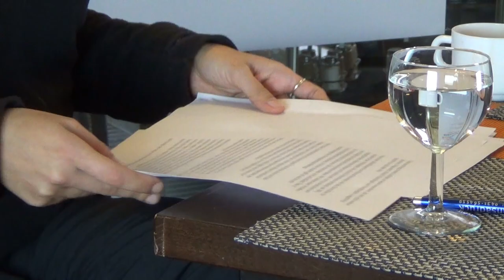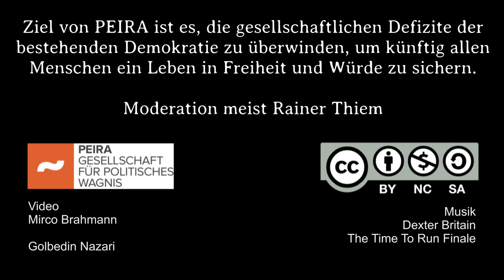35. PEIRA Matinée: Katharina Nocun - Terrorismus und Überwachung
35. PEIRA Matinée: Katharina Nocun
Terrorismus und Überwachung, die Todfeinde der Demokratie – Wie werden wir sie wieder los?

Wer wollte bestreiten, dass der internationale Terrorismus bekämpft werden muss? Niemand hat es getan und wird es tun! Schmerzhaft ist zu konstatieren, dass die militärischen Strategien gegen den internationalen Terrorismus seit dem 11. September 2001 und die ausufernden Überwachungsmaßnahmen – im Gegensatz zu den Behauptungen – die Gewaltspirale kräftig angetrieben haben.

Die stakkato-artige Verabschiedung von Notstandsgesetzen und neuen Überwachungsmaßnahmen soll Stärke zeigen. Doch das Gegenteil ist der Fall. Die Botschaft an Terror-Organisationen ist fatal: Wir erleben, wie eine Hand voll Radikaler das Leben von Millionen kontrolliert. Wenn ein paar Irre uns vorschreiben können, an welchen Stellen unser Grundgesetz geschliffen werden muss, was signalisieren wir dann? Das ist weder abschreckend, noch zeigt es Stärke. Ohne Zweifel gibt es Dinge, die bei Polizei und Geheimdiensten falsch gelaufen sind und die behoben werden müssen. Doch wer blind neue Gesetze verabschiedet, ohne ernsthaft zu prüfen, inwiefern sie verhältnismäßig oder gar zielführend sind, der handelt nicht rational. Eine solche Politik atmet Angst und Panik aus jeder Pore. Es ist eine Politik der Schwäche. Langfristig hat das fatale Folgen für unsere freiheitliche Demokratie. Denn wenn der Kampf gegen den Terror schließlich eines Tages einen Überwachungsstaat verteidigt, dann ist der größte denkbare Anschlag auf die freie Gesellschaft geglückt.

Wir freuen uns auf das Gespräch mit Katharina Nocun, die seit geraumer Zeit zu den Themen Terrorismus und Überwachung öffentlich Stellung nimmt.